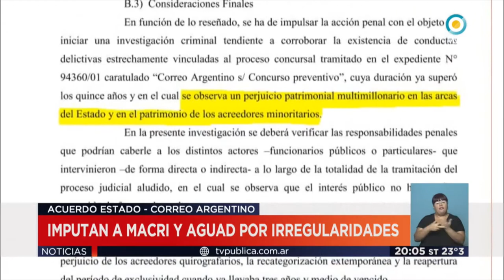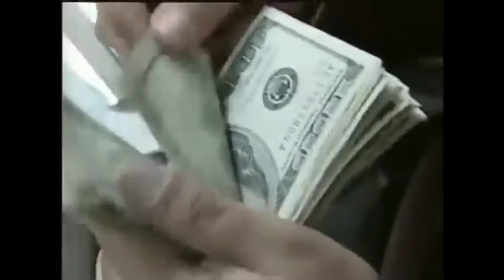Especial: Argentina el cambio prometido, segunda parte